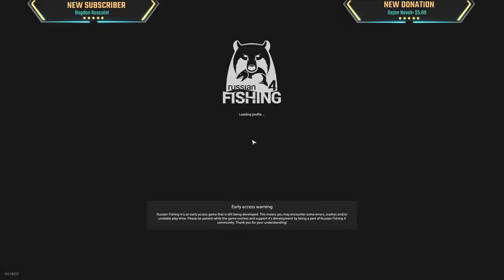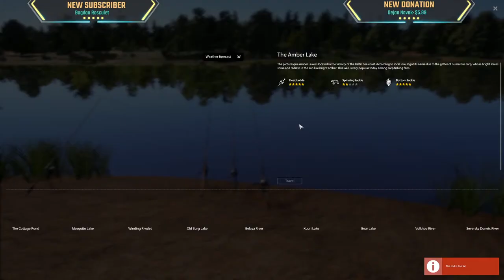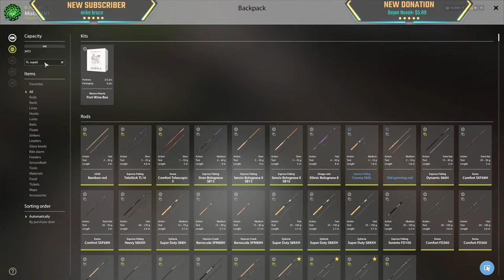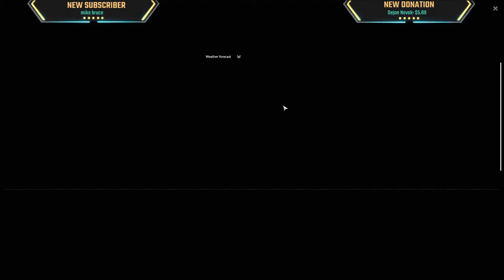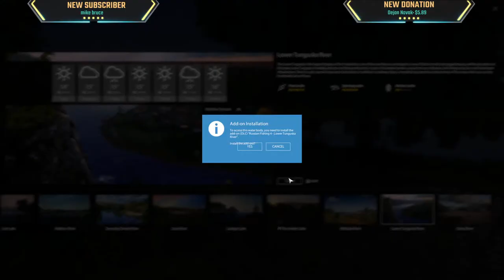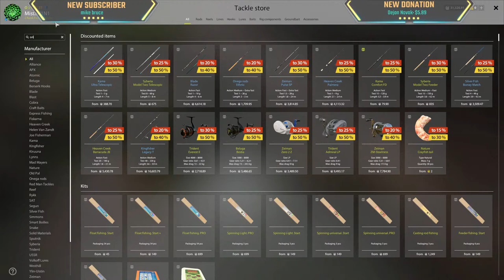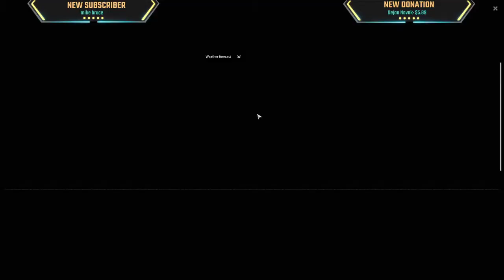Amber (Trophy Hunt!) | Russian Fishing 4